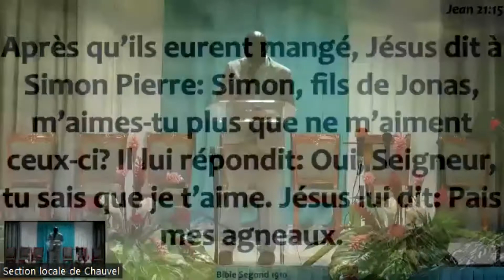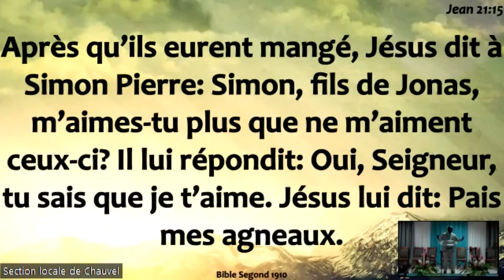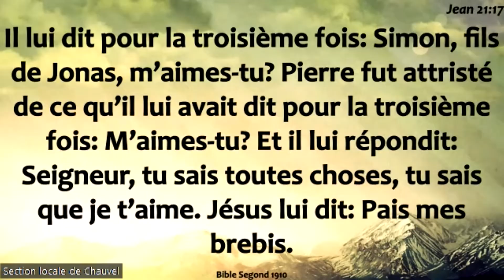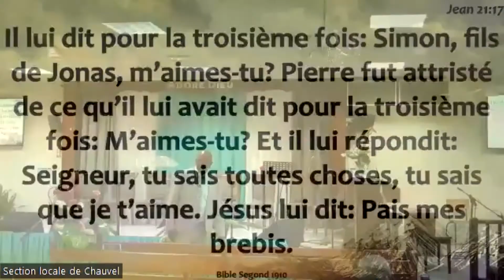Nouveau Semaine de prière avec pasteur BIBRAC Jour 5